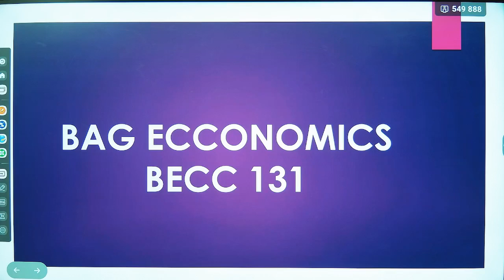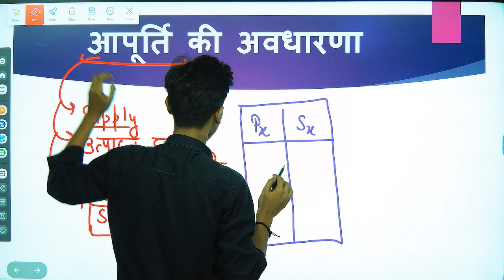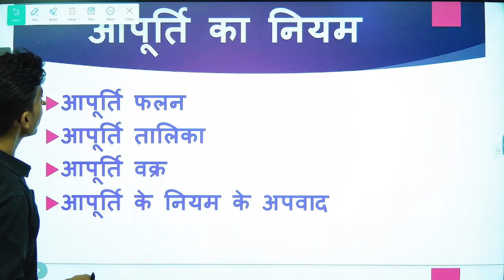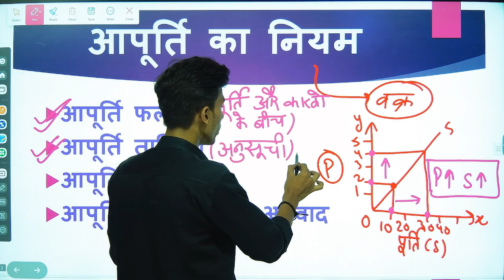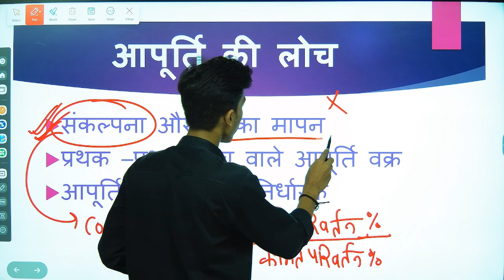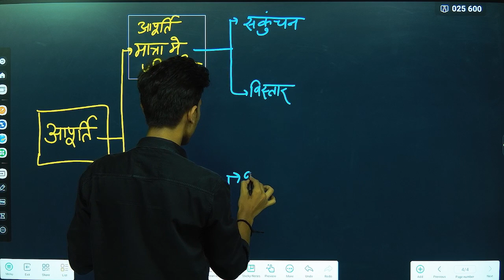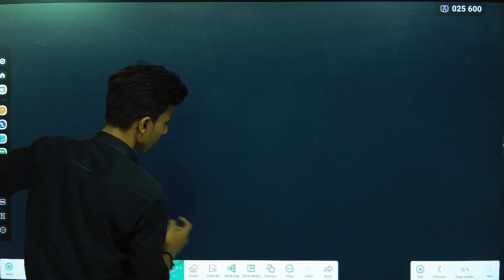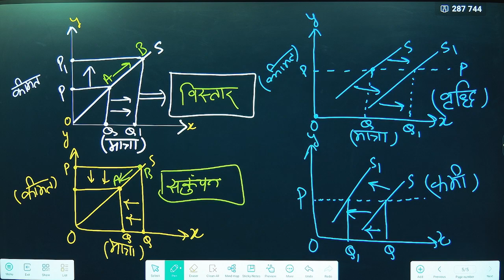BECC 131 | SUPPLY CONCEPT | SUMMARY ECONOMICS